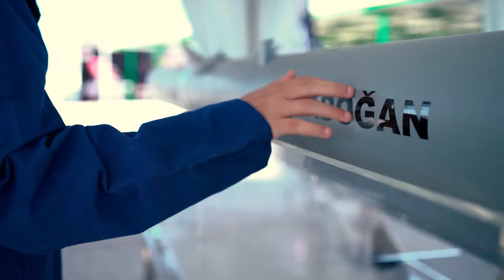📹 TEKNOFEST2021 Roket Yarışması - 3. Gün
Boynumuzda tatlı bir ağrı 😌
Hep göklere bakmaktan 👀👆🏻

🗓️3 Eylül
📍Aksaray - Tuz Gölü